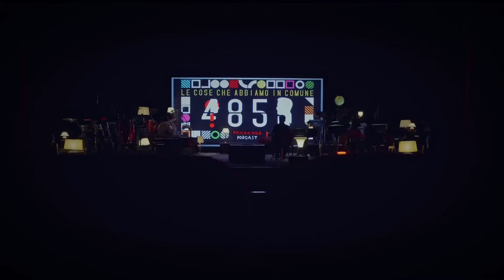4861. Daniele Silvestri con Davide Shorty - Le cose che abbiamo in comune (videopodcast)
Palermo, la logorrea, Londra e una specie di groove.

"Le cose che abbiamo in comune" è un podcast prodotto da Fandango Podcast

Da un'idea di Daniele Silvestri.
A cura di Jacopo Sonnino.
Riprese e montaggio video Giacomo Citro.
Postproduzione Andrea Cardoni.
Sound design Alessandro Bianchi.
Riprese audio Daniele Tortora.
Grafiche Francesco Sanesi.
Content Producer Vins Gallico.

Lo spettacolo “Il cantastorie recidivo” è prodotto da OTR Live in collaborazione con Fondazione Musica Per Roma.